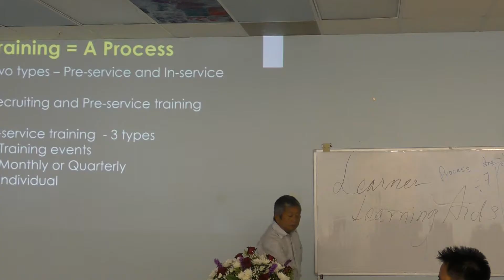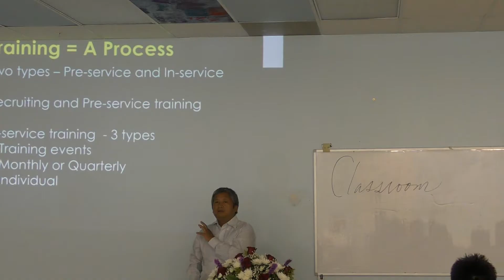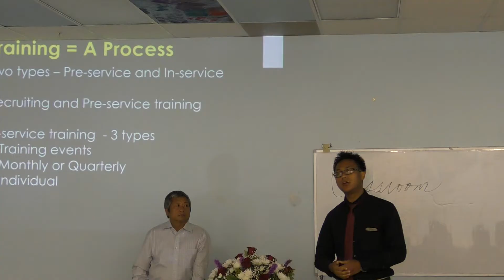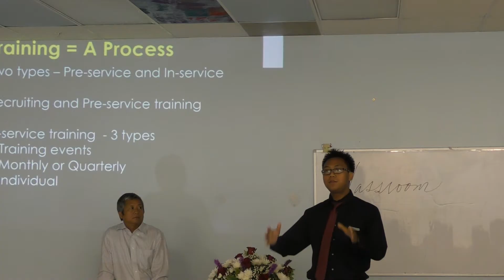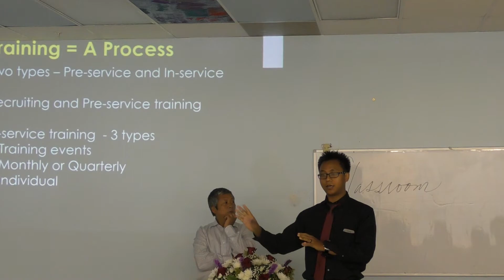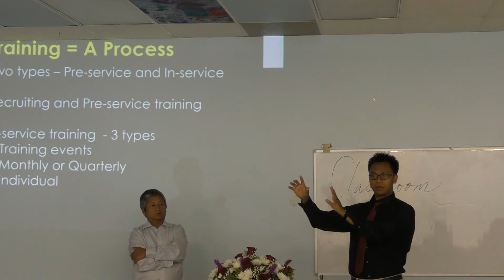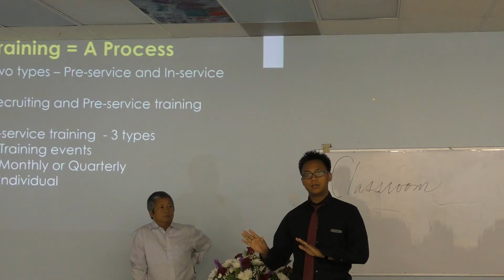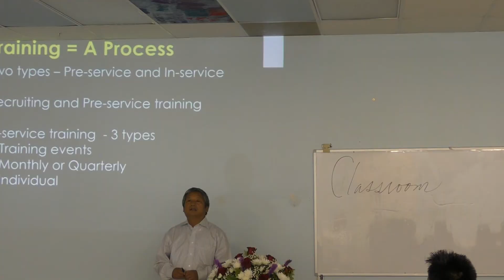Sunday School cawnpiaknak -13 (Biahalnak)